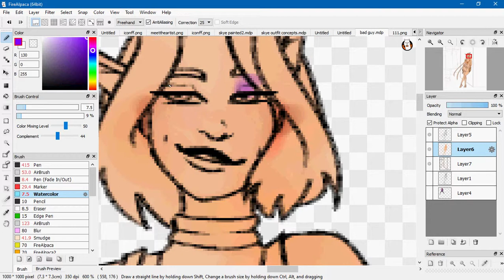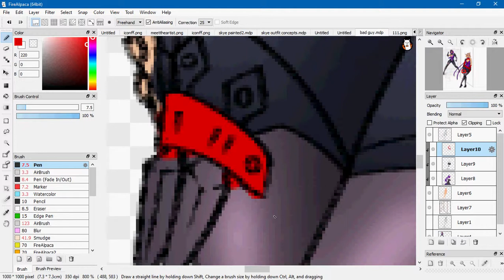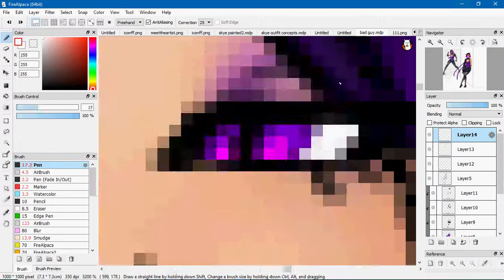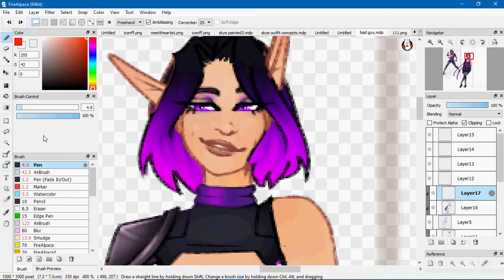Paladins : Twilight Skye (WIP speedpaint)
um. yeet?

i need to stop zooming in and out so much s OBS

song: bad guy - billie eilish